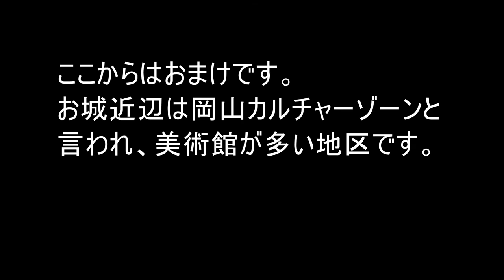OkayamaCastle（Ujou）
後楽園から岡山城（烏城）へまわりました。ほとんど手撮りですので、不安定ですがご勘弁を！ Sony HDR-CX560で撮影。Edius6でAVCHDへ編集。22Mぐらいにレートを設定しています。おまけに烏城通り近辺も少しいれています。MusicはMusicMaterialさんからいただいています。